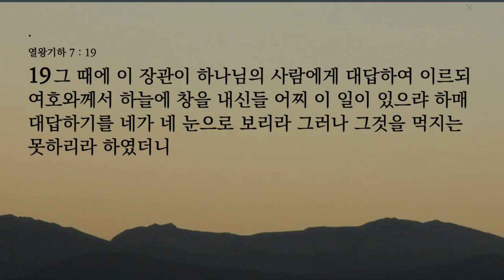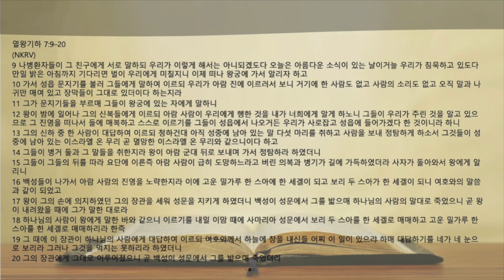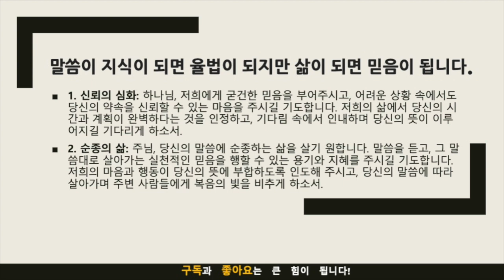묵상노트 ㅣ"불가능을 넘어서: 믿음으로 경험하는 하나님의 신실한 약속"(열왕기하 7:9-20)큐티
"불가능을 넘어서: 믿음으로 경험하는 하나님의 신실한 약속"(열왕기하 7:9-20)

묵상 포인트
1. 하나님의 약속의 확실성:
하나님이 엘리사를 통해 이루신 기적을 통해, 하나님의 말씀이 언제나 진실되고 신실하다는 것을 묵상해보세요.
2. 믿음의 도전과 성장:
믿음으로 기다리는 것이 어떻게 우리의 신앙을 성장시키고, 인내를 키워주는지 생각해보세요.
3. 하나님의 시간과 우리의 시간:
하나님의 시간표가 우리의 것과 다를 수 있음을 인정하며, 그분의 완벽한 타이밍을 신뢰하는 법을 묵상해보세요.
4. 신뢰를 넘어서는 순종:
하나님의 말씀을 믿는 것뿐만 아니라, 그 말씀에 순종하는 삶을 사는 것이 무엇을 의미하는지 깊이 생각해보세요.

적용점
1. 매일의 신뢰 실천:
당신의 일상에서 하나님의 약속을 신뢰하며 그분의 인도를 따르는 구체적인 방법을 찾으세요.
2. 인내와 기다림:
현재 기다리고 있는 하나님의 약속이 있다면, 그 약속이 이루어질 때까지 인내심을 가지고 기다리는 연습을 하세요.
3. 불가능한 상황에서의 믿음:
불가능해 보이는 상황에서도 믿음을 잃지 않고 하나님의 약속을 붙들 수 있는 방법을 생각하고 실천하세요.
4. 믿음으로의 초대:
주변 사람들을 믿음의 여정에 초대하여, 함께 하나님의 말씀과 약속을 나누고 격려할 수 있는 모임을 가지세요.
5. 순종의 실천:
하나님의 말씀을 듣는 것에서 그치지 않고, 적극적으로 그 말씀에 따라 행동하는 삶을 살기 위해 필요한 변화를 실천에 옮기세요.

이러한 묵상 포인트와 적용점들은 우리의 영적인 여정에서 더 깊이 있는 신앙생활을 할 수 있도록 이끌어 줄 것입니다. 또한 이는 일상에서의 신앙을 실천하는 데 있어 구체적인 안내가 되어줄 것입니다.

기도제목
1. 신뢰의 심화:
하나님, 저희에게 굳건한 믿음을 부어주시고, 어려운 상황 속에서도 당신의 약속을 신뢰할 수 있는 마음을 주시길 기도합니다. 저희의 삶에서 당신의 시간과 계획이 완벽하다는 것을 인정하고, 기다림 속에서 인내하며 당신의 뜻이 이루어지길 기다리게 하소서.
2. 순종의 삶:
주님, 당신의 말씀에 순종하는 삶을 살기 원합니다. 말씀을 듣고, 그 말씀대로 살아가는 실천적인 믿음을 행할 수 있는 용기와 지혜를 주시길 기도합니다. 저희의 마음과 행동이 당신의 뜻에 부합하도록 인도해 주시고, 당신의 말씀에 따라 살아가며 주변 사람들에게 복음의 빛을 비추게 하소서.

음원출처 : 크리스찬 BGM